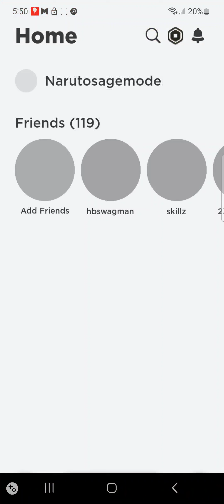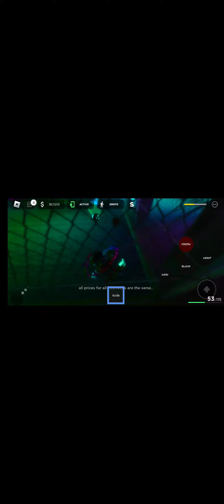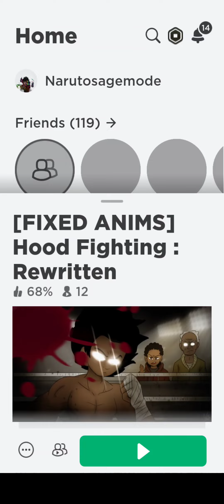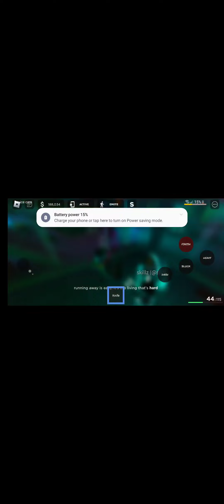my fav game